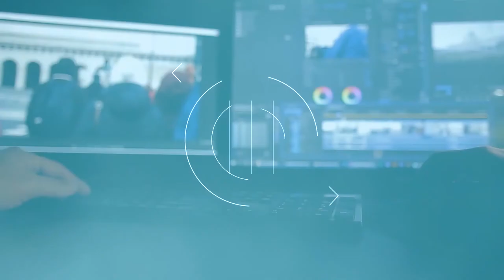A MELHOR e MAIS BARATA CÂMERA para GRAVAR VÍDEOS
Aprenda a produzir vídeos incríveis com seu celular!

Está afim de comprar um câmera para começar a gravar seus vídeos de conteúdo? Ai esta a Melhor e mais barata câmera para gravar vídeos.